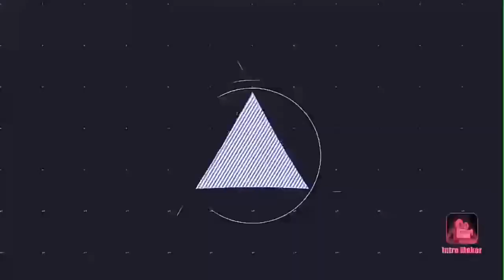New slendrina game!?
Can't play too scary
Game:
Slendrina